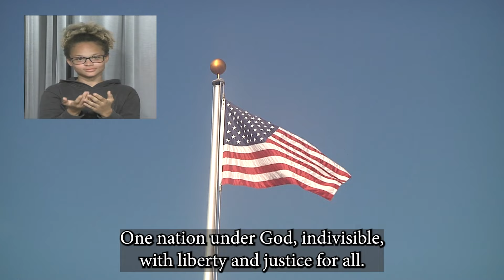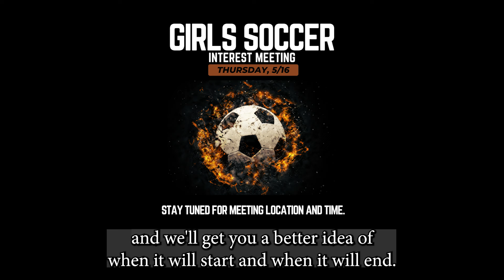The Morning Rays - Monday, May 13th, 2024